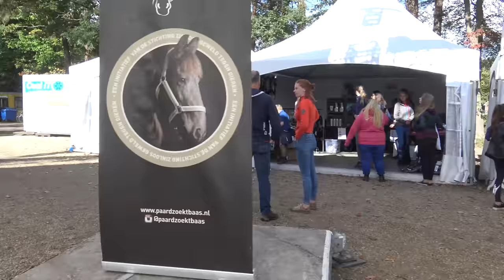YouTube Event tijdens de Military Boekelo 2018 * Hart voor Paarden *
We mochten onze lieve fans ontmoeten en een show geven tijdens het YouTube evenement van de Military van Boekelo!

Ook post sturen? Dat kan naar:
Postbus 2024
3140BA MAASSLUIS

Kijk de nieuwe weekvlog!: "Weekvlog 7 december 2019"